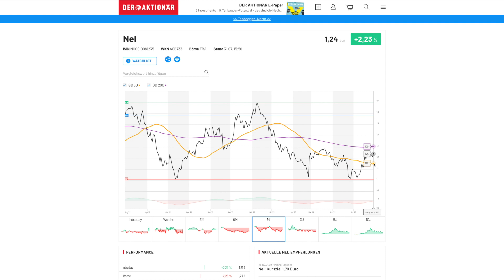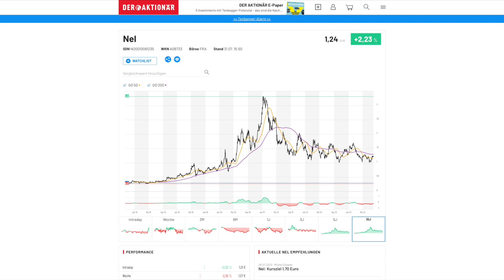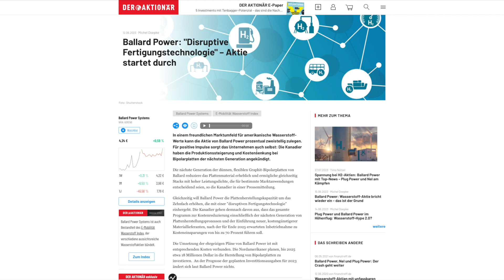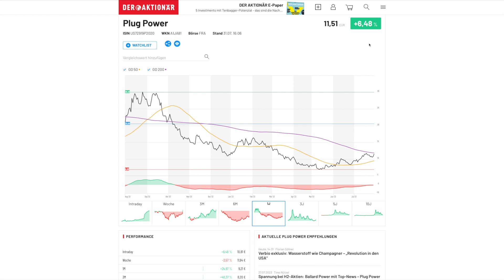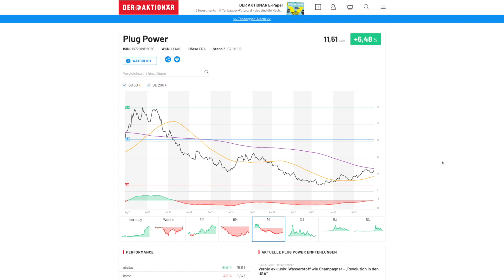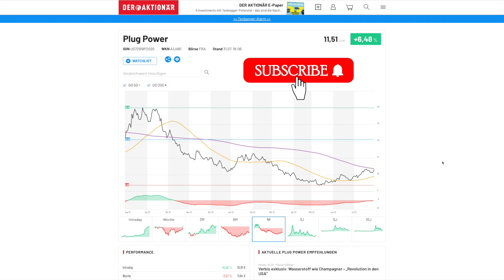Die Zukunft des Energiesektors: Wasserstoff Aktien - Chancen und Potenzial für Investoren!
In diesem Video werfen wir einen Blick auf die Zukunft des Energiesektors und präsentieren Ihnen Wasserstoff Aktien - ihre Chancen und das enorme Potenzial für Investoren! Wasserstoff wird als eine vielversprechende Alternative zu herkömmlichen fossilen Brennstoffen betrachtet und spielt eine entscheidende Rolle in der nachhaltigen Energiewende. Wir analysieren Unternehmen, die in der Wasserstofftechnologie tätig sind und innovative Lösungen für saubere Energie bieten. Erfahren Sie mehr über die jüngsten Entwicklungen, die politischen Trends und die Investitionsmöglichkeiten, die Wasserstoff Aktien bieten, um von diesem aufstrebenden Sektor zu profitieren.

Millionär Mindset Audio Paket - Wie ein Millionär denken!💰